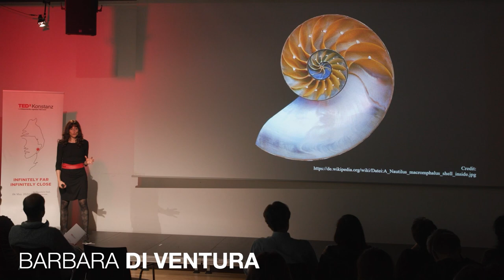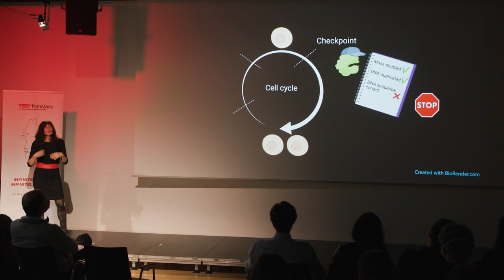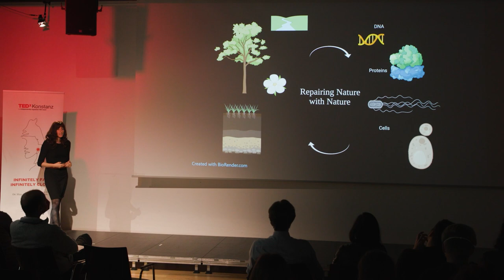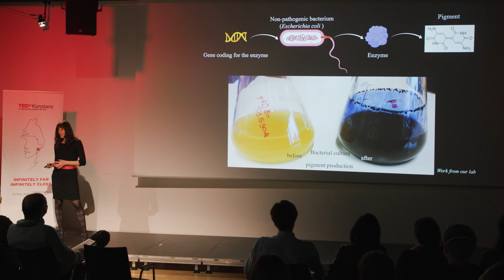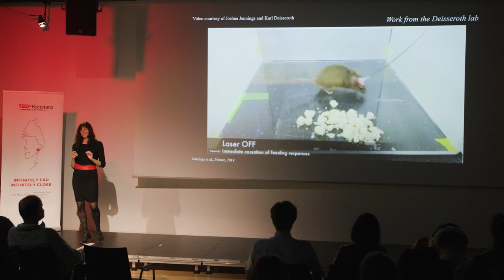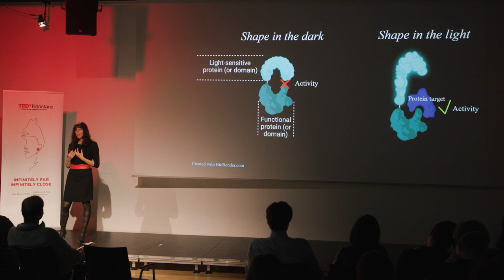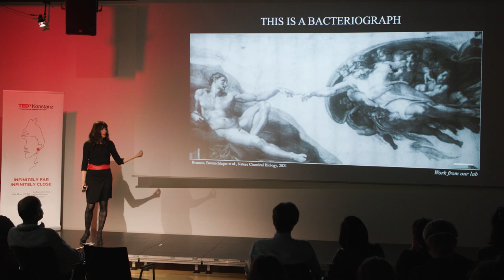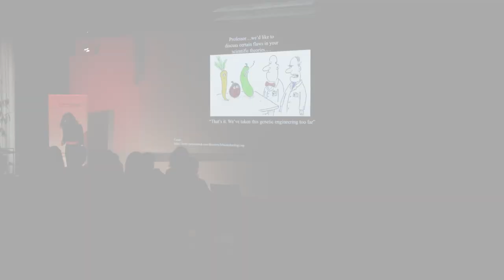Repairing Nature With Nature | Barbara Di Ventura | TEDxKonstanz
Barbara Di Ventura guides us in the exploration of the complexity of nature, from the ‘miracle of life’ to the fragility of nature itself. She explains how research in synthetic biology can help us repair nature following its very principles, by programming biological components. She leaves us with the hope that employing these methods in medical applications could in the future help to cure dangerous diseases.

Intro animation by Lisa Alvianne. Filming and video editing by Kai Lehmann.

 Nationality: Even if I tried to hide it, you would immediately get it…I am just too Italian I’m afraid. I do have the German nationality too, though, eh eh.
Protein/molecules of interest: I used to love p53, then I started focusing my attention onto these fascinating pole-to-pole oscillating Min proteins, but, lately, there is NO doubt: my favorite molecule is LOV!
Most useful bioinformatics tool: I am stuck at BLAST.
Favourite place in the lab: I am secluded in my office most of the time, but I’d rather be at the benches were the exciting science is taking place!
When a experiment does not work, you…: Get totally mad!
Amounts of coffee per day: 2 in the morning, one espresso after lunch and this is it.
Songs to best describe lab life on a good day/on a bad day: Ok, this one is tough. I sing all the possible songs in my head all the time, but lately I became obsessed with Måneskin, so I’d say “Moriro’ da re” on a good day and “Torna a casa” on a bad day. This talk was given at a TEDx event using the TED conference format but independently organized by a local community.